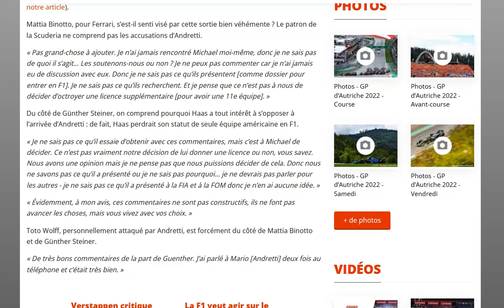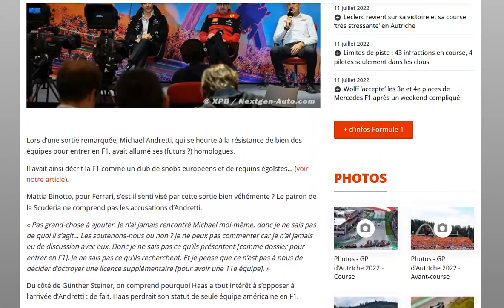Traités par Andretti de requins égoïstes, Wolff, Steiner et Binotto lui répondent !